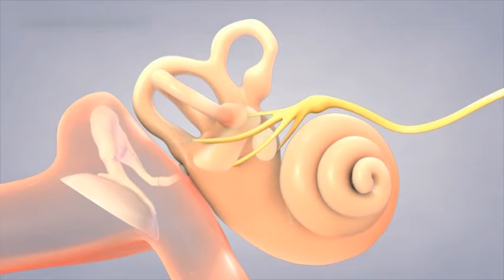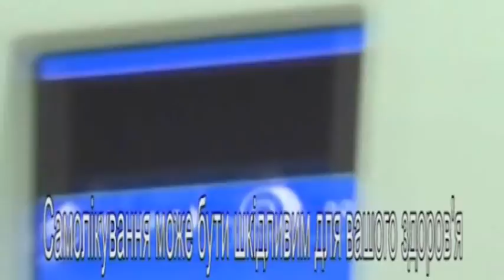chok_yasha_1